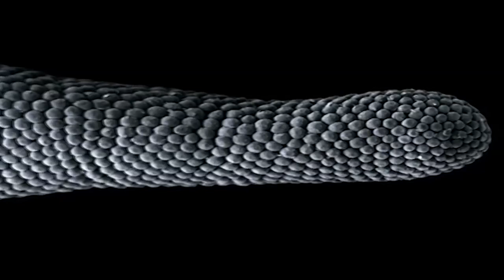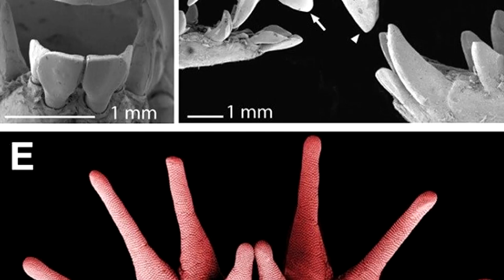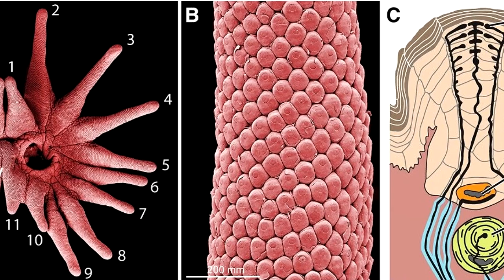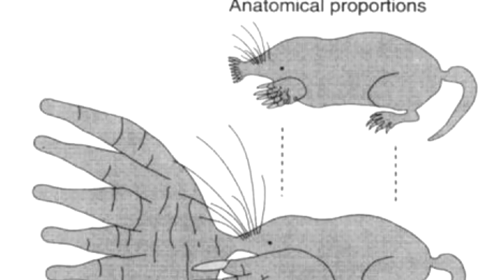ЗВЕЗДОРЫЛ - ЗВЁЗДНЫЙ КРОТ! Наталья Носова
Этот необычный зверек - настоящая звезда семейства Кротовые. Звездорыл, или звездонос, обладает самым совершенным тактильным органом, а еще он носит звание самого быстроедящего млекопитающего! Рассказывает Наталья Носова, заведующая сектором работы со школьниками Дарвиновского музея.